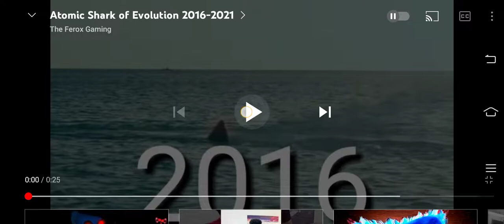Evolution of Atomic Shark